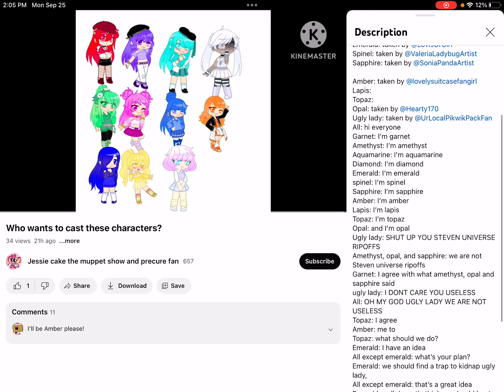LovelyManga's voice lines for Amber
Lines:
Hi everyone!
I'm Amber!
Oh my god Ugly Lady we are not useless!
Me too!
What's your plan?
That's a great idea!
Yay! We did it! Thanks to Emerald

Cast:
Bubbleisha Hoshiko as Garnet
Miley the Pretty Cure Fan as Amethyst
T K as Aquamarine
Peppa-Mint Hoshiko as Diamond
Lov as Emerald
Valeria Hoshiko as Spinel
Sonia Panda Artist as Sapphire
LovelyManga (Me) as Amber
Spooki as Lapis
Tea Fairy as Topaz
Butterfly Cupcake Unicorn as Opal
Kokone the Catch! Teenieping Fan as Ugly Lady